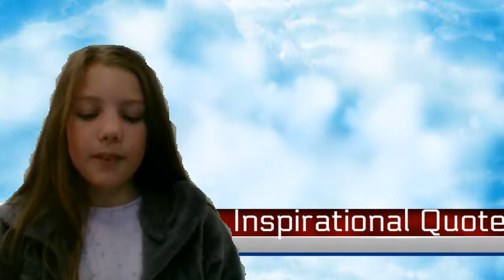March 7, 2022 Tiger Tail News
Check out what is happening this week.